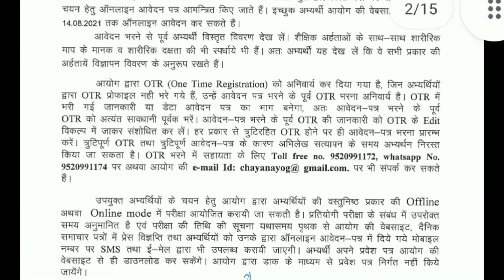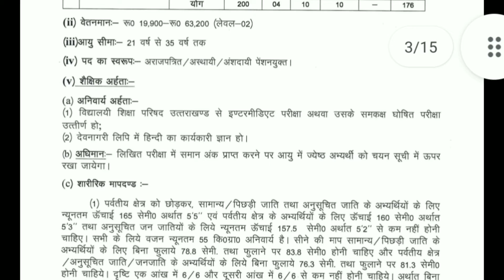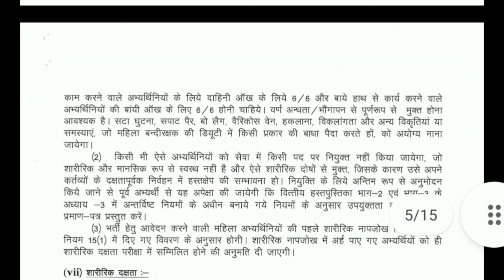Uttarakhand UKSSSC Jail Guard Recruitment 2021 || उत्तराखंड बंदीरक्षक भर्ती 2021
नमस्कार दोस्तों उत्तराखंड बंदी रक्षक भर्ती 2021 नोटिफिकेशन जारी कर दिया गया हैतो दोस्तों आप मेरे वीडियो में बने रहे आज आपको पूरी डिटेल में जानकारी देने वाला हूं जय हिंद

How to Fill Uttarakhand jail guard online form 2021

Uttarakhand UKSSSC Jail Guard RECUIREMENT 2021 online form